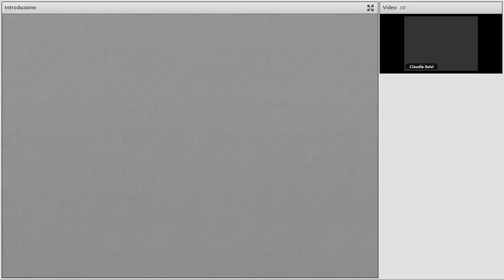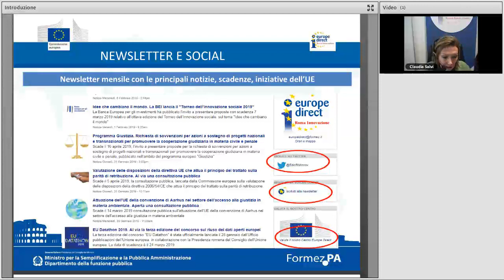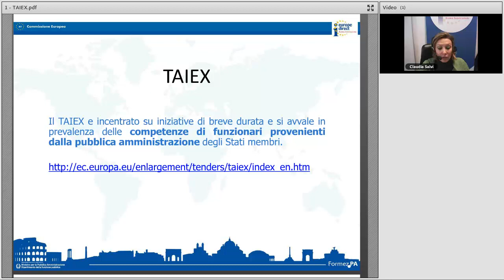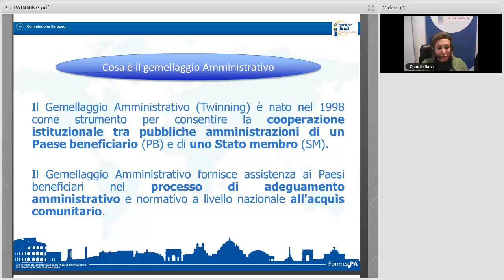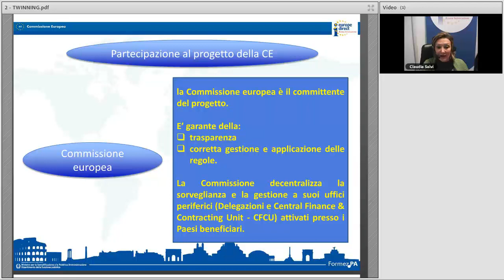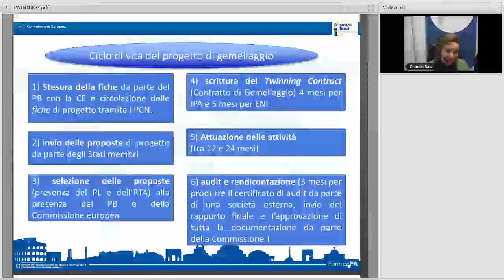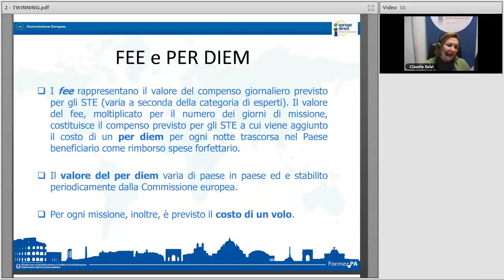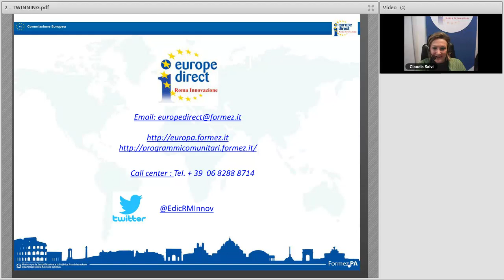Gli strumenti di assistenza tecnica e capacity building in ENI ed IPA: TAIEX e TWINNING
Data: 26/02/2019

Descrizione:
Il seminario mira a presentare il TAIEX ed il TWINNING, due strumenti di assistenza tecnica e institution capacity building, finanziati interamente dalla Commissione Europea per favorire il trasferimento di know-how tra le Amministrazioni pubbliche dei paesi degli Stati Membri ed i Paesi che beneficiano dalla politica di allargamento e dalla politica di vicinato dell’UE.

Il webinar è l'ultimo appuntamento di un ciclo di eventi informativi on line dedicato a Politiche e Finanziamenti europei, organizzato dallo Europe Direct Roma Innovazione ospitato dal Formez PA, con l'obiettivo di innalzare il livello di conoscenza dei cittadini italiani sugli strumenti finanziari europei.